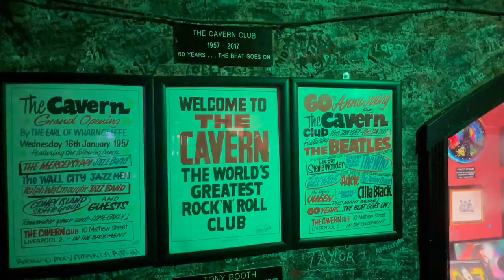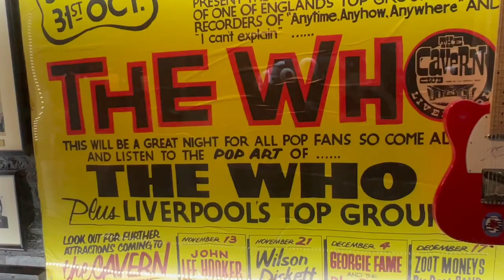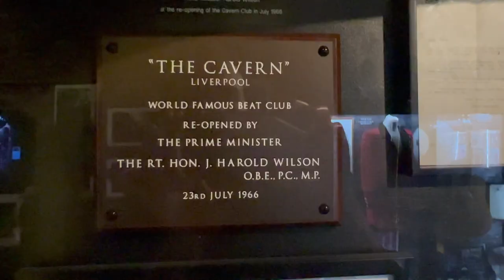The Cavern Club, Mathew Street Liverpool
Deeper underground than I expected - but totally amazing. Yes it's a recreation but wow, what an experience!